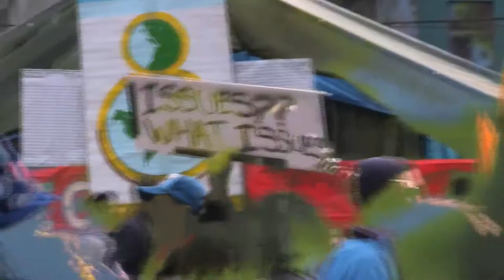Occupy Vancouver Oct 15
Short video for Occupy Vancouver movement.  Music by AK Rockefeller